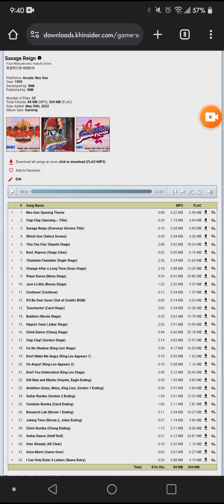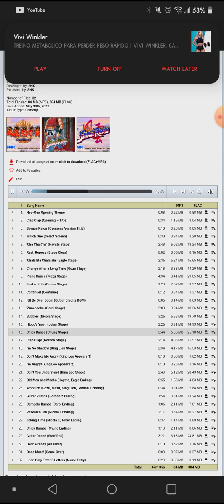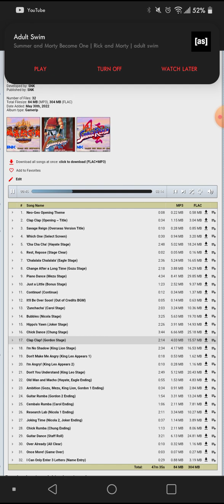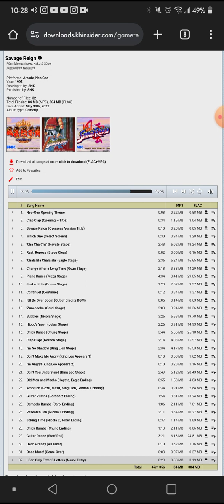Savage Reign Full Soundtrack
Savage Reign was released in April 25th, 1995.